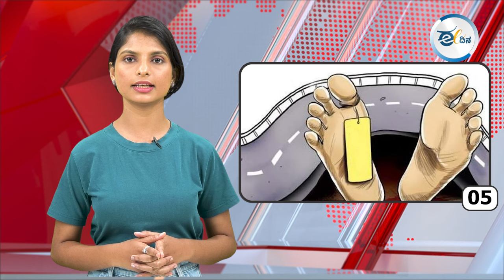ಈ ದಿನದ ರಾಜ್ಯದ, ರಾಷ್ಟ್ರದ, ಮತ್ತು ಅಂತಾರಾಷ್ಟ್ರೀಯ ಪ್ರಮುಖ ಸುದ್ಧಿಗಳು.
ಯುಜಿಸಿ ನೆಟ್ ಪ್ರಶ್ನೆ ಪತ್ರಿಕೆ ಸೋರಿಕೆ ಪ್ರಕರಣ: ಎಫ್ಐಆರ್ ದಾಖಲಿಸಿ ತನಿಖೆ ಆರಂಭಿಸಿದ ಸಿಬಿಐ !
ಹಿಮಾಚಲ ಪ್ರದೇಶ| ಭೀಕರ ಬಸ್ ಅಪಘಾತ; ಚಾಲಕ ಸೇರಿ ನಾಲ್ವರು ಸಾವು !
ಅಧಿಕಾರಕ್ಕೆ ಬಂದ ವರ್ಷದೊಳಗೆ ರಾಜ್ಯದಲ್ಲಿ ತೆರಿಗೆ ಪರ್ವ-ಬೆಲೆ ಏರಿಕೆ ಪರ್ವ ಶುರುವಾಗಿದೆ: ಕಾಂಗ್ರೆಸ್ ವಿರುದ್ದ ಬಿಜೆಪಿ ವಾಗ್ದಾಳಿ !
ಆಸ್ತಿ ತೆರಿಗೆ-ನೀರಿನ ಶುಲ್ಕ ವಸೂಲಿಗೆ ಸ್ವಸಹಾಯ ಗುಂಪುಗಳ ನೆರವು ಪಡೆಯಲು ಸರ್ಕಾರ ಮುಂದು!
ಶೇ 60ರಷ್ಟು ಸಾವುಗಳು ರಸ್ತೆ ಅಪಘಾತಗಳಿಂದ ಸಂಭವಿಸುತ್ತಿವೆ; ನಿಮ್ಹಾನ್ಸ್ ಅಧ್ಯಯನ !
ಅಬಕಾರಿ ನೀತಿ ಪ್ರಕರಣ| ಅರವಿಂದ್ ಕೇಜ್ರಿವಾಲ್ ಬಿಡುಗಡೆಗೆ ದೆಹಲಿ ಹೈಕೋರ್ಟ್ ತಡೆ !